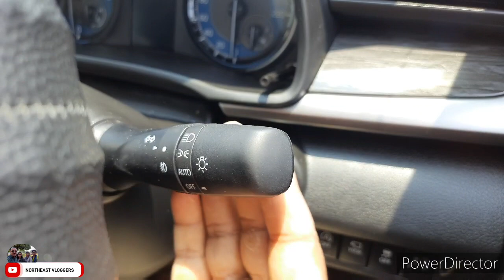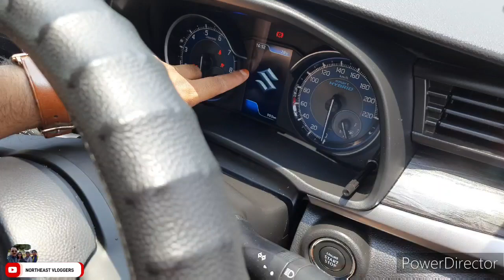HOW TO SWITCH ON/OFF DRL IN ALL NEW MARUTI SUZUKI CARS 2023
HOW TO ON OFF DRL
TRICK TO ON OFF DRL
HOW TO ON OFF DRL OF MARUTI SUZUKI CARS
TRICK TO ON OFF DRL FOR MARUTI SUZUKI CARS
ON OFF DRL
ON DRL
OFF DRL
DRL
SWITCH ON DRL
SWITCH OFF DRL
SWITCH OFF DRL OF MARUTI CARS
SWITCH ON DRL OF MARUTI CARS
DRL ON OFF FOR ALL NEW MARUTI SUZUKI CARS
BREZZA
ERTIGA
XL6
GRAND VITARA
JIMNY
Fronx